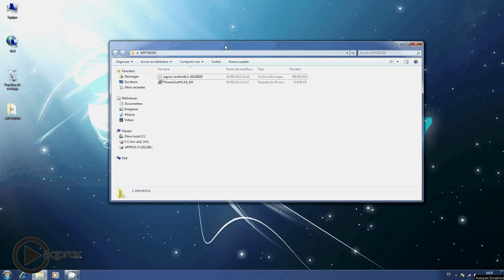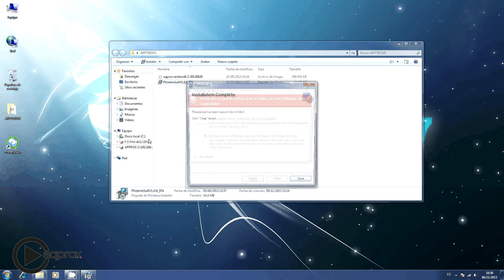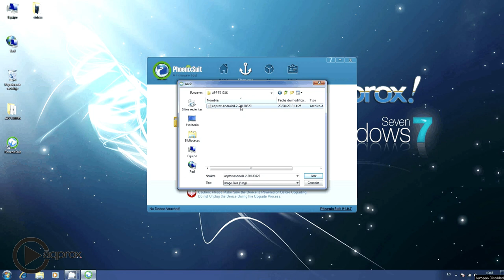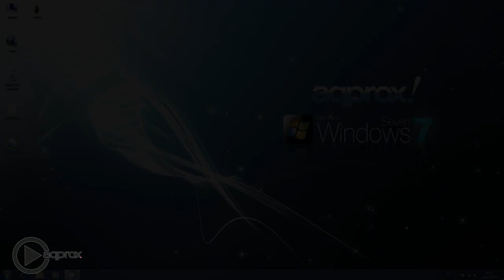Cómo actualizar la tablet appTB103S de Approx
Tablet Cheesecake Tab XL QUAD
APPTB103S

La nueva APPTB103S Tablet Cheesecake XL QUAD, llega para competir con los más grandes del mercado, con su nuevo panel táctil capacitivo RETINA 9.7" con una resolución de 2048*1439 , el ultimo sistema de Android 4.2.2 Jelly Bean, procesador de cuatro núcleos a 1.5 GHz, potente tarjeta gráfica 3D PowerVR SGX544MP4 de 8 núcleos, memoria de 2GB DDR3, cámara frontal y trasera y memoria interna de 8 GB, todo esto para que disfrutes, juegues y compartas en la red todas tus fotos, videos, música y un sin fin de contenidos multimedia a velocidades inimaginables con su tarjeta Wifi N a 150 Mbps. Su peso es de tan solo 650 gramos y su grosor es de 10.1 milímetros lo que le proporciona un diseño elegante y compacto ideal para los usuarios más exigentes, con su salida hdmi podrás convertir tu televisor en un centro multimedia.

¡Descubra la nueva forma de navegar por la red y disfrute de última tecnología!

En este video podrá aprender a actulizar este tablet de Approx